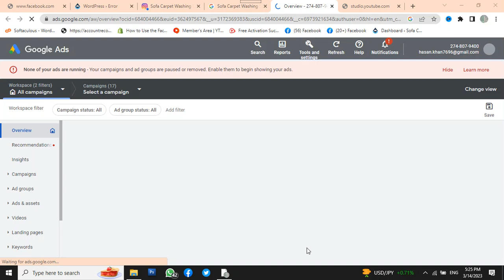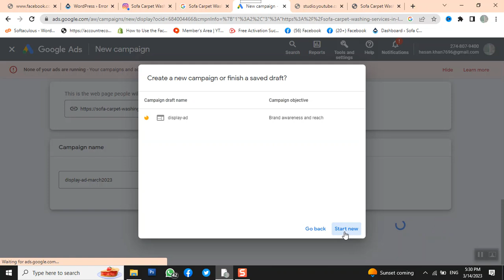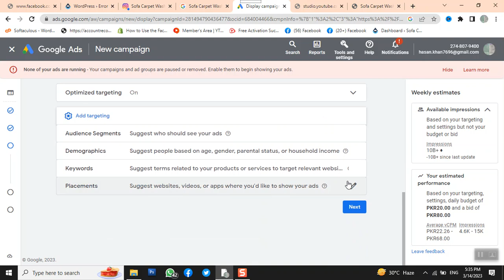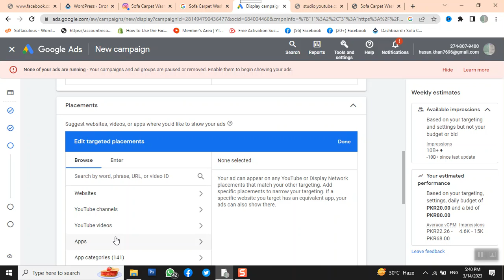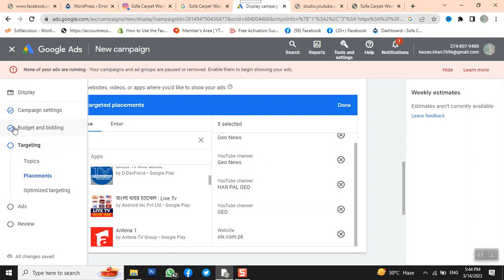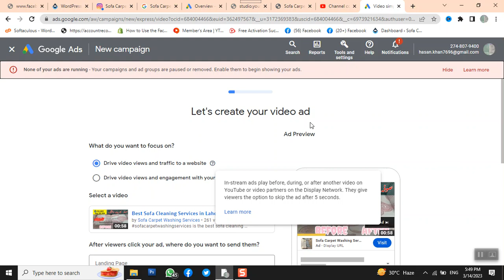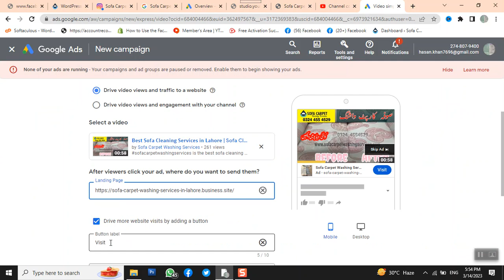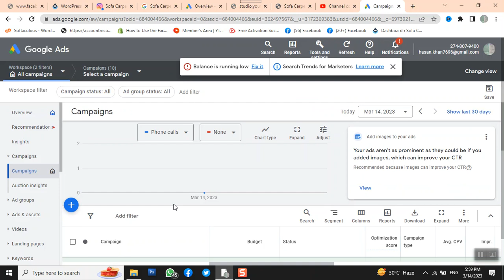Google Display Ad and Google Video Ad